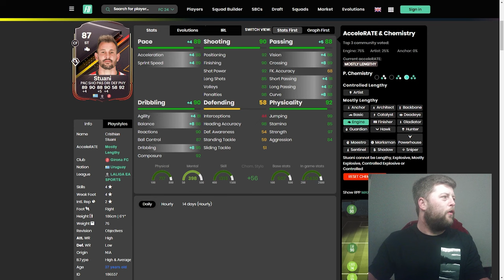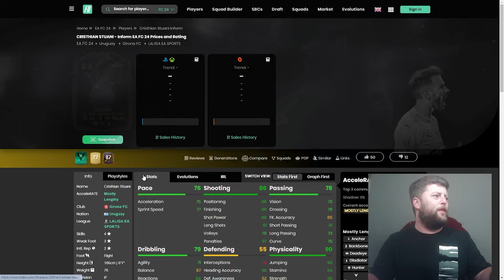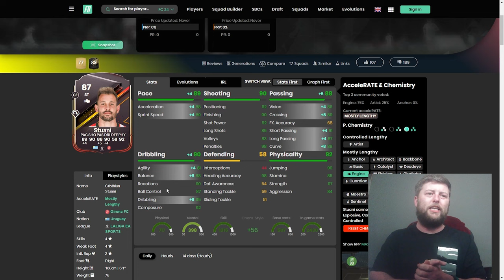Is 87 Storyline Stuani MORE than just a FREE OBJECTIVE?